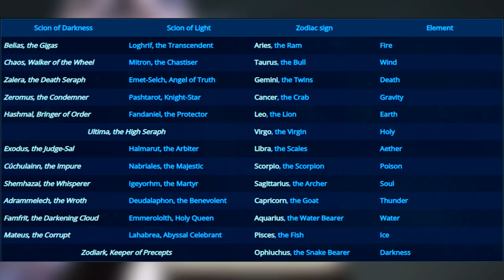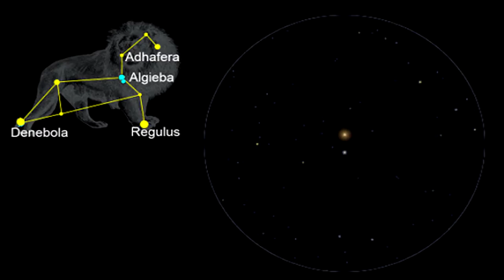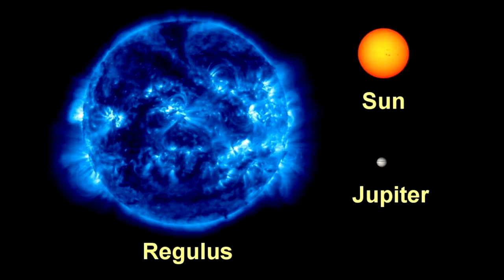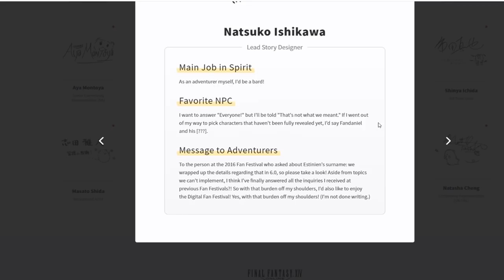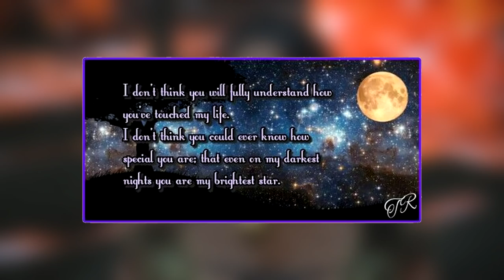Venat And Fandaniel Together? MAJOR FFXIV Endwalker Theory!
In today's mission, we discuss my theory that Venat and Fandaniel are actually working together, and that Hydaelyn may not be the angelic Goddess we've been led to believe.

Follow Lore Lines for more juicy Final Fantasy XIV Lore Content-